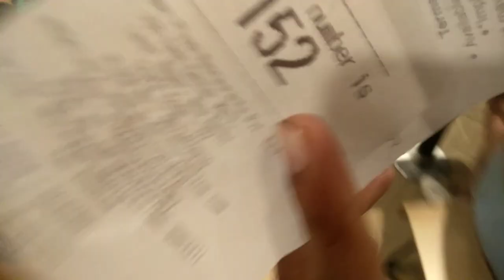Eid Vlog Full Day Masti with Friends🤣| Ice Cream Boy Very Talented Public Reactions😱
Eid Vlog Full Day Masti with Friends🤣| Ice Cream Boy Very Telented Public Reactions😱

So hey guys tumhara bahi a Chuka hai new vlog ke sath kese ho aap sab I hope sab badiya honge jesaki ye vlog bohot amazing hone wala hai beacause ye vlog eid pr hone wala jesaki is vlog me mene jo bhi pure din Kiya hai basically uska vlog bnaya hai I hope aapko badiya laga hoga jesaki guys aapka bahi ase hi badiya content Lata rahega aapke liye to channel ko subscribe karlo taki aapko badiya badiya content dekhne ko mile and guys Aab se bohot gazab ke vlogs Ane wale he jesaki guys ye vlog kesa laga comments me zarur batana and aapko mujhse baat karni he to Instagram pr ajao sare bahi gappe ladayenge link niche he👇❤️❤️